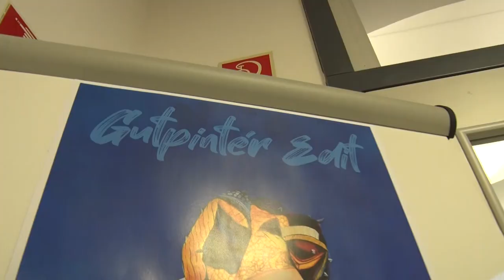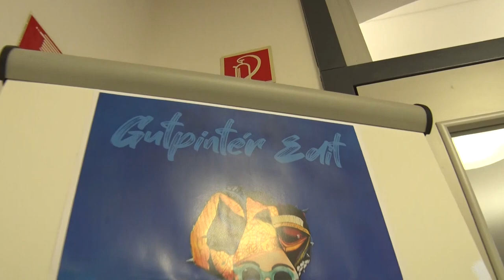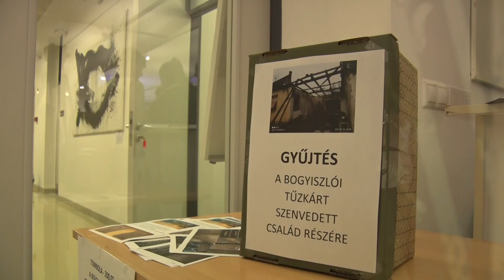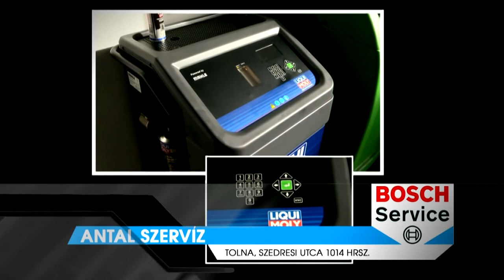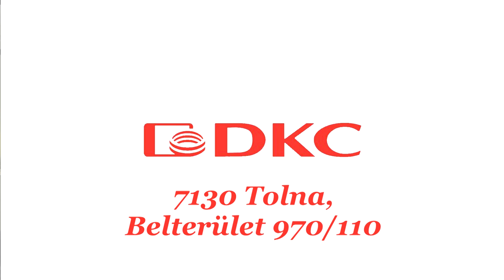Thelena magazin - 2023.02.15.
Tartalom:

- Veszélyes a korcsolyázás a jégen
- Gutpintér Edit tolnai alkotó képei tekinthetők meg a Mag-Házban
- Ringató foglalkozást tartottak Tolna-Mözsön
- Két év kihagyás után rendezte meg újra hagyományos évindító sváb bálját Tolna Város Német Nemzetiségi Önkormányzata